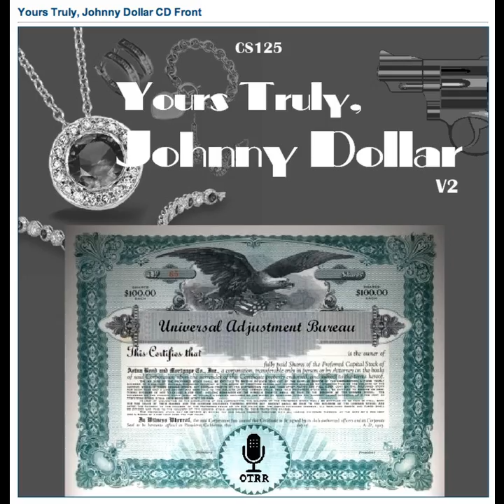Yours Truly, Johnny Dollar - 560606 408 The Indestructible Mike Matter - Ep 3